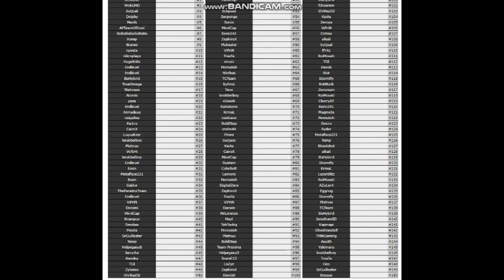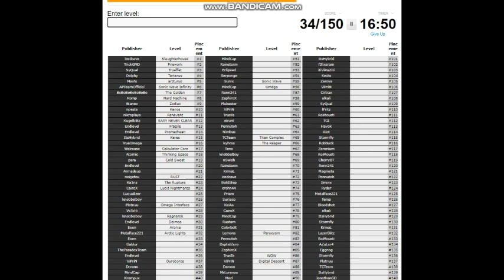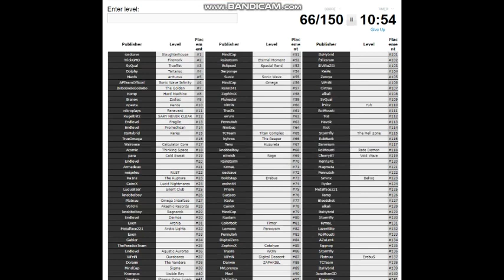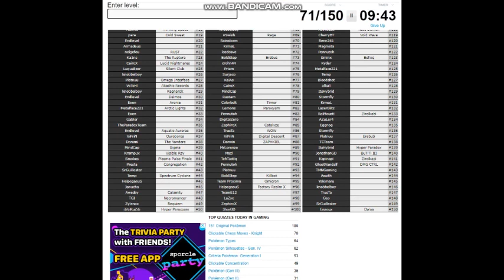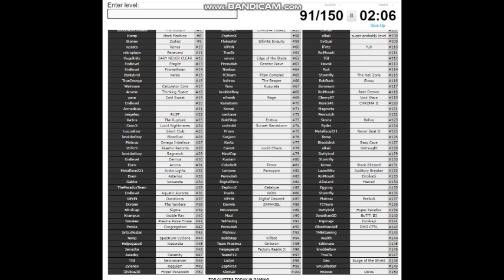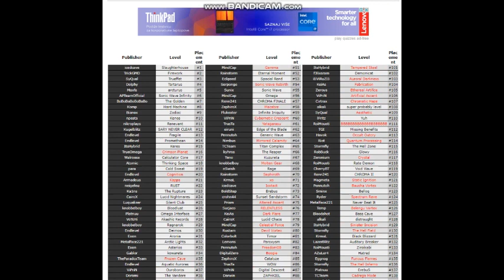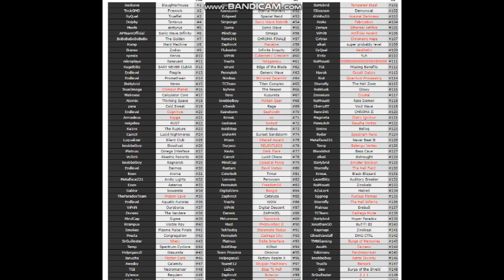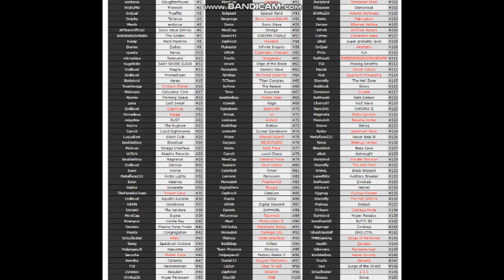Testing My Knowledge On The Top 150 Demons In Geometry Dash!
Idea by the homie Dunix!

Oh boy! This was an experience! I guessed almost 100 out of 150, i think that's pretty good considering i am not a huge fan of pointercrate, so i decided to test my knowledge on the levels i know and the ones that came out recently or a few days/weeks ago! :)

Oh and also, if you want to try this quiz yourself, here's the link of it! The link: